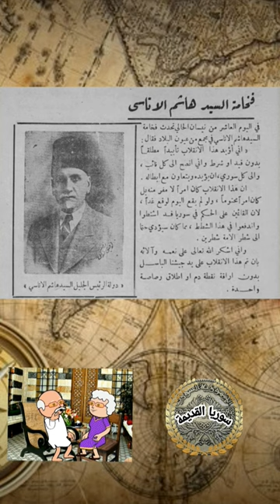ثاني رئيس لسوريا والملقب ابو الجمهورية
ثاني-رئيس-لسوريا
سلسلة-رؤوساء_سوريا